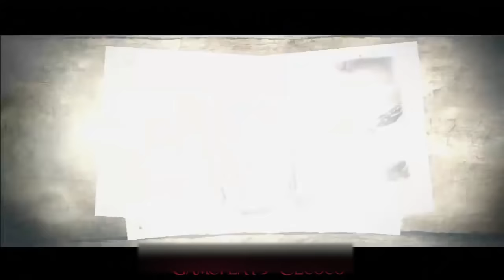Rango la pelicula COMPLETA en español (la pelicula del juego)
visita mi canal principal @GameplaysElcoco

COMPILACION DE TODAS LAS ESCENAS / CLIPS DEL VIDEOJUEGO DE RANGO EL CAMALEON DE NICKELODEON